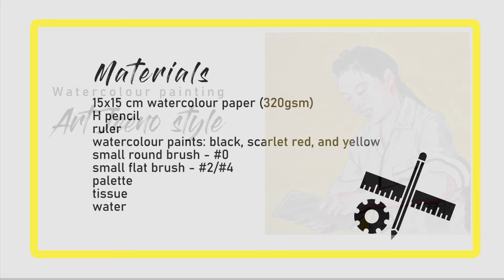Watercolour Painting using Art Jeeno's Style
A tutorial on how to use watercolour using Art Jeeno's Style